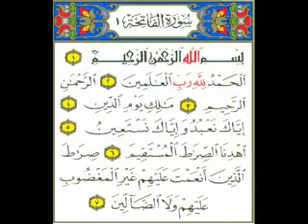Sura Al Fatiha with Dari Translation